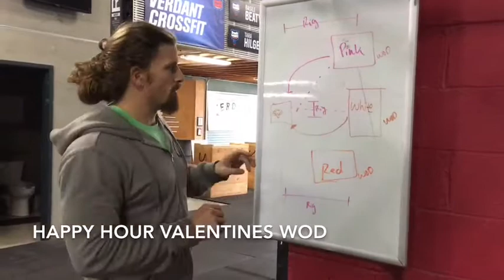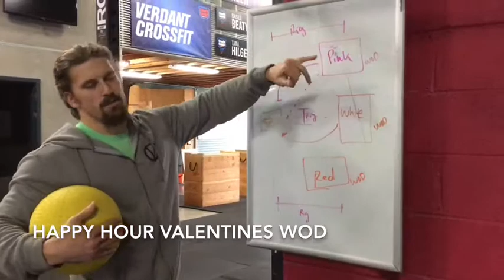Valentine's Day WoD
Verdant CrossFit Boise, ID,